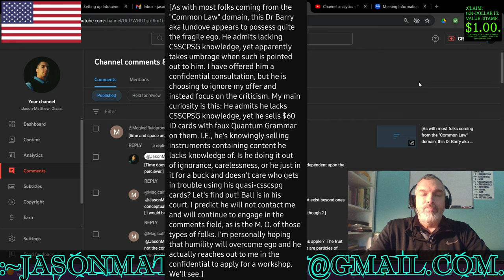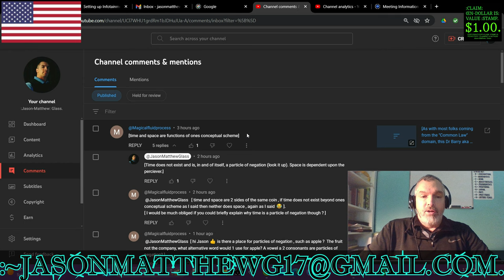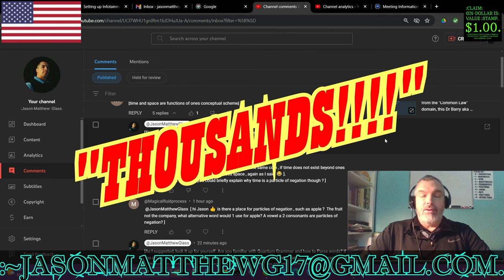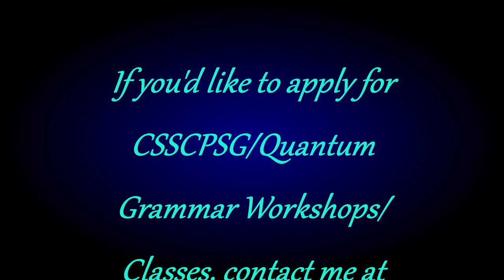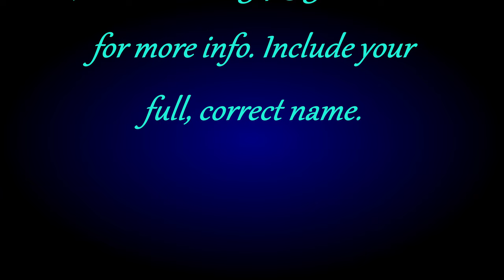:KULEANA[ @Magicalfluidprocess ].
FOR THE KULEANA.
:~1– FOR THIS CLAIMANT'S-KNOWLEDGE OF THE FACTS IS WITH THE FUNCTION-CLAIM OF THIS VIDEO WITH THE KULEANA OF THE VIEWER WITH THE SHARE BY THIS CLAIMANT AND BY THIS VIDEO-HOST, Jason-Matthew[: Glass].